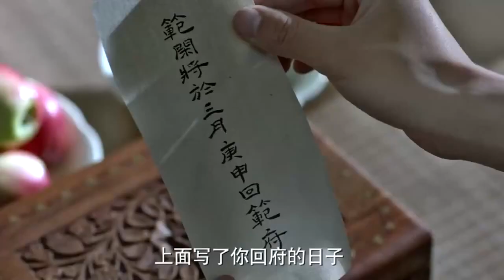【English Sub】庆余年 03 | Joy of life 03（主演：张若昀，李沁，陈道明，李小冉，吴刚，肖战，辛芷蕾，郭麒麟）